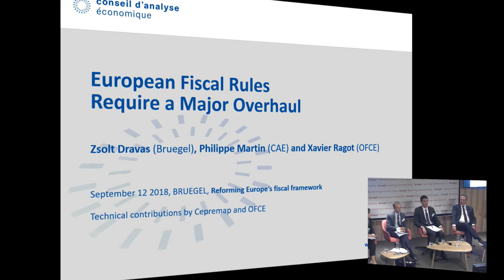Reforming Europe’s fiscal framework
Chair: Zsolt Darvas / Senior Fellow

Speakers:
Lars Feld / German Council of Economic Experts
Philippe Martin / Head of Conseil d'analyse économique
Lucio Pench / European Commission, DG ECFIN
Beatrice Pierluigi / European Central Bank